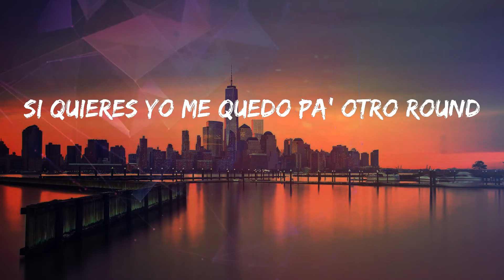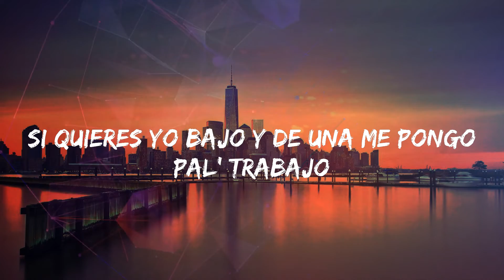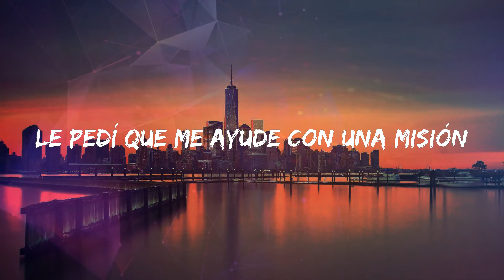J Balvin - Downtown (Lyrics)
Lyrics: J Balvin - Downtown
(Let go)
Sky Rompiendo
Rompiendo El Bajo
Fenomenal